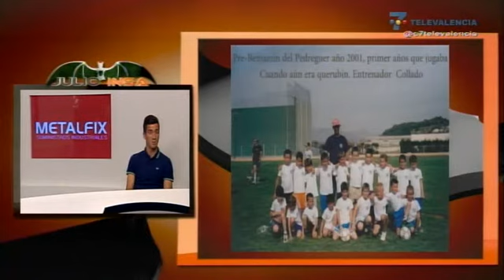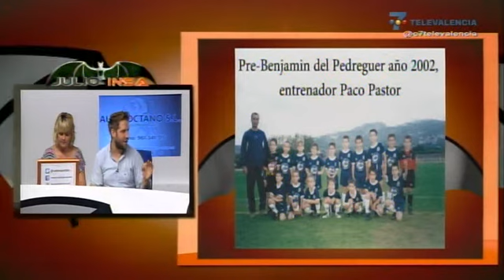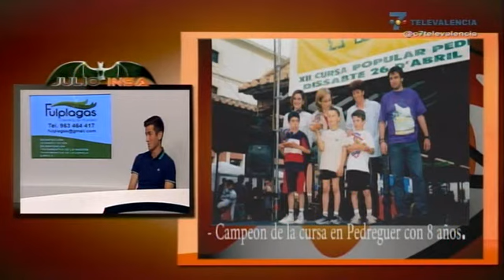Entrevista completa de Julio Insa a Gayà (DJI) (18-09-2014) (Valencia CF)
Entrevista completa de Julio Insa a Gayà (DJI) (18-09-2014) (Valencia CF). Más cosas